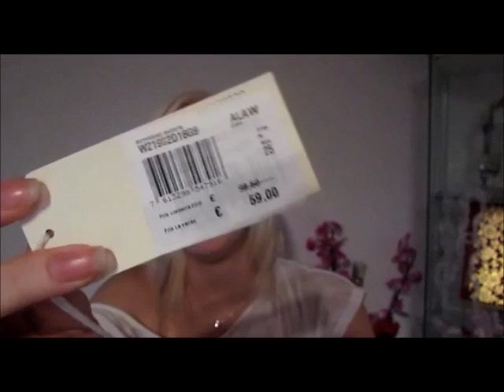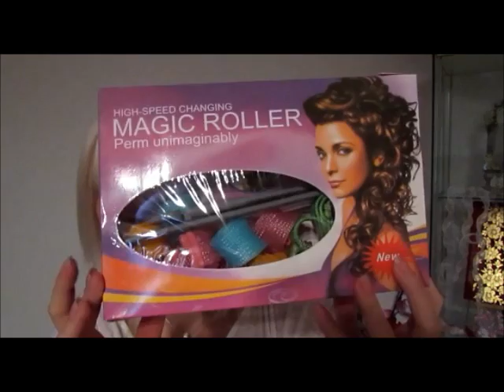Haul Parti 2 + Bon plan Shop paradise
Bigoudi magique
coque ebay